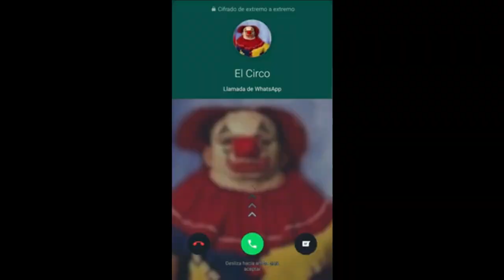"¡Mi Primera Vez en Goat Simulator! 🐐 | Caos y Diversión Asegurados"🤣